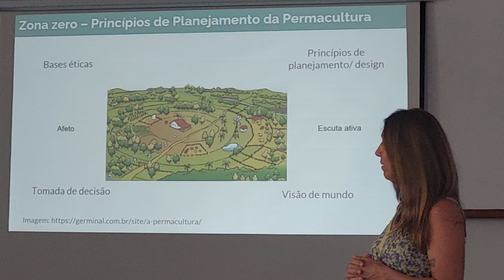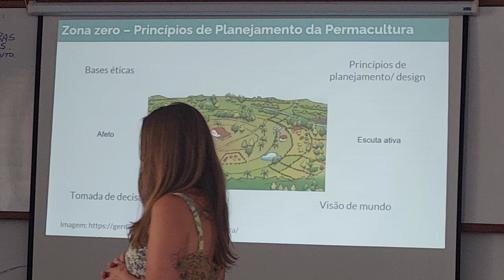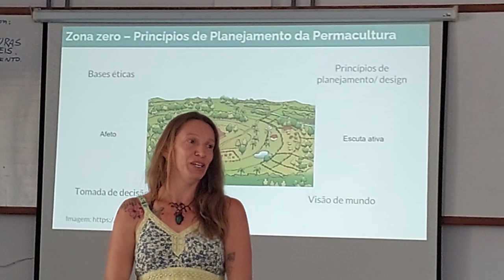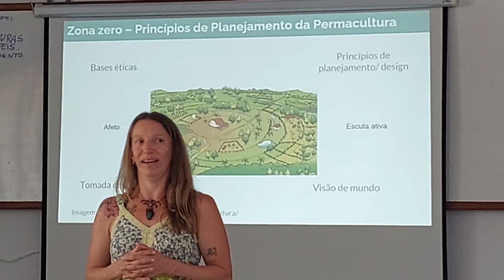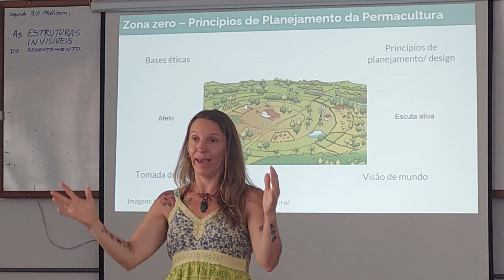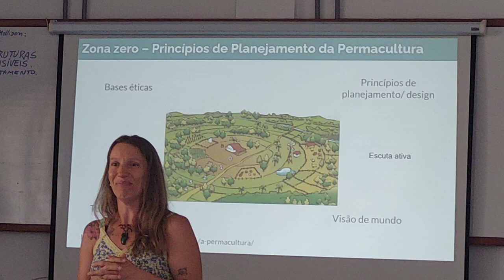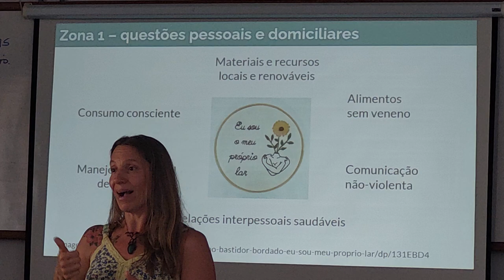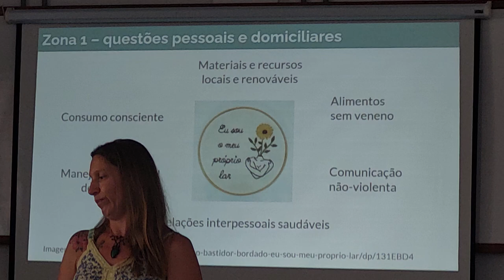Aula Estruturas invisíveis - parte 3 - CPP 2024 UFOB Barreiras Bahia